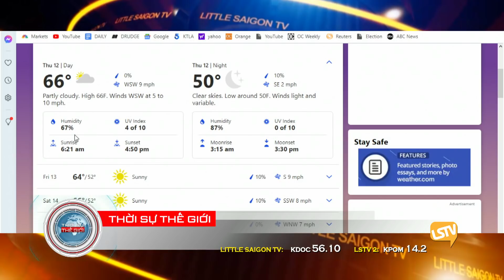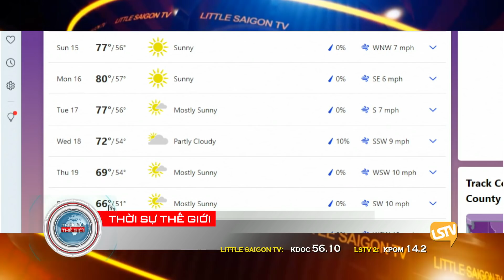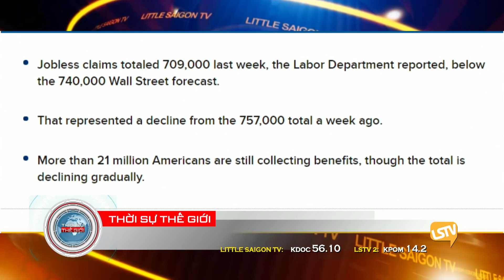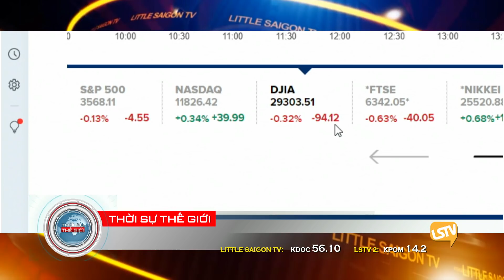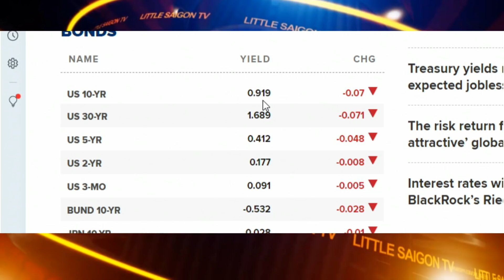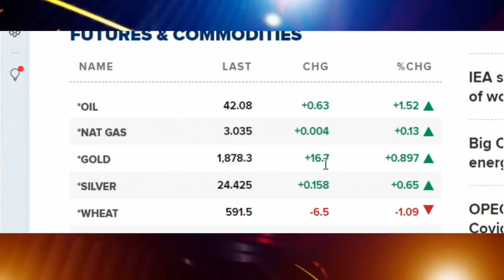Phần 1 Thời Sự (11-12-20) với Hoàng Trọng Thụy